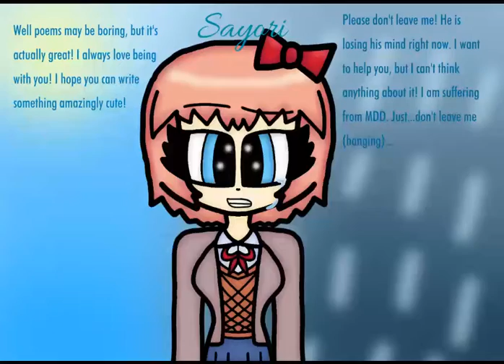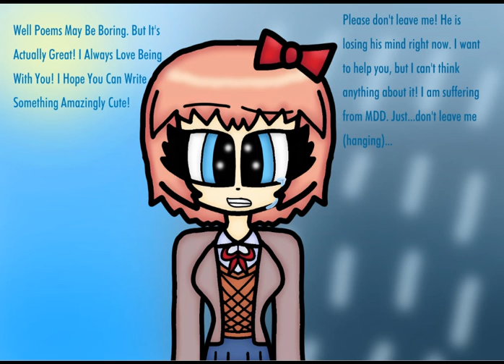Sayori (REDRAW/REMASTERED)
Of Course, Sayori Is 21 Years Old Like Monika. She's A Sweet Deredere Just Like Pinkie Pie. On The Other Side, She Is Depressed And She Suffers From MDD Which Is Major Depressive Disorder. Her Status Is In Varies.

Sayori's Birthday: 10/4/2000

Don't Make Her Sad, Or She'll Be Left Alone (HaNgInG Herself)...